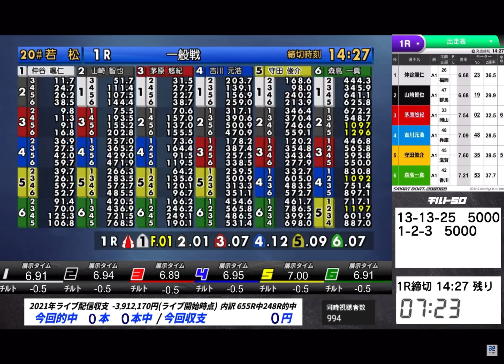【フェラーリ新車相当】前代未聞のプレゼント企画！見逃し禁物。〈チルト50LIVE〉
オールスターにも出場の現役トップボートレーサとのコラボ企画。SG常連のあのレーサーと！！そしてとんでもないプレゼント企画も計画中。